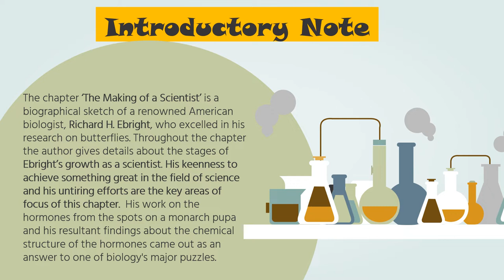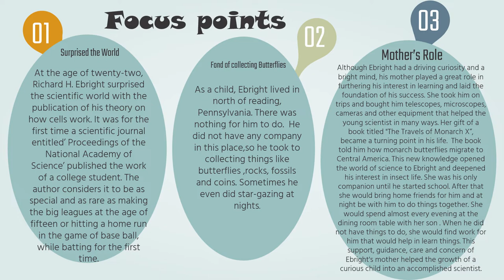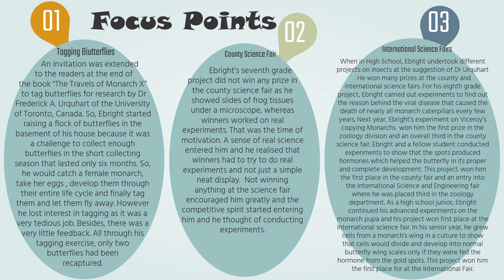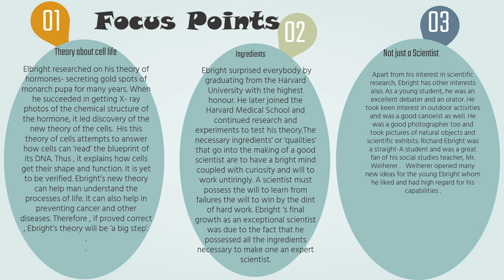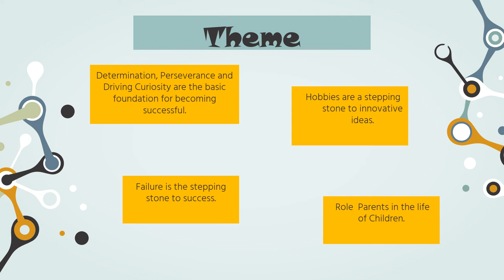The Making of a Scientist | By Robert W. Peterson| CBSE Class 10| A Detailed Analysis| In English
In this video you will be provided with  the in-depth explanation of the Chapter titled' The Making of a Scientist'. Watch the video till the end for your comprehension check.